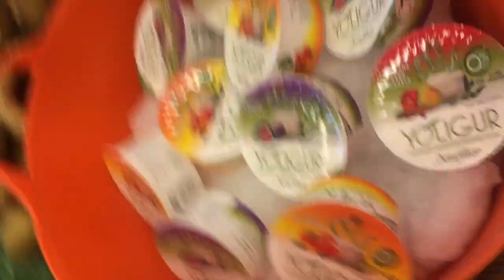Vlog | Spain, shopping